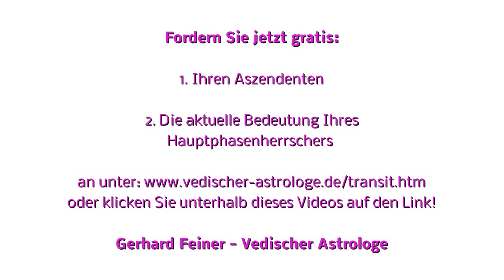*NEU* Sternzeichen Widder - Monatshoroskop Februar 2015! (Astrologie)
FORDERN SIE JETZT GRATIS "Ihren Aszendenten" + "Die aktuelle Bedeutung Ihres Hauptphasenherrschers" an

Gerhard Feiner -